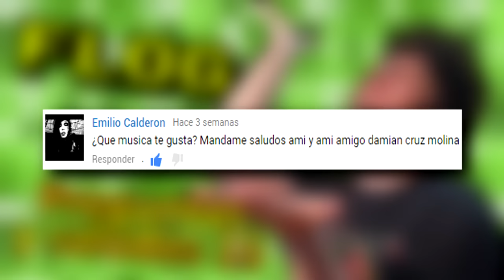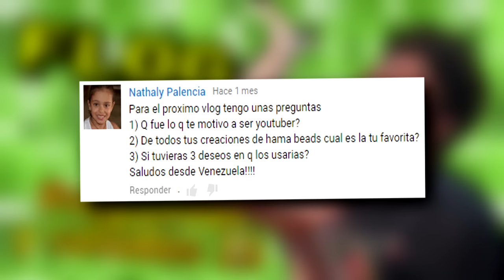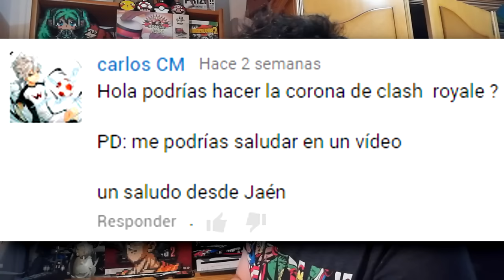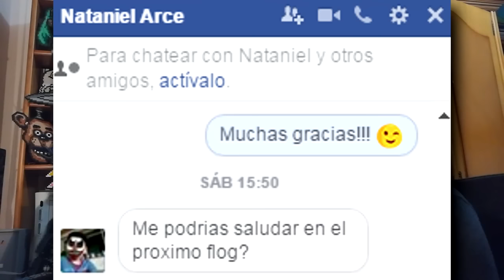¿ME GUSTA YOUTUBE? - VLOG PREGUNTAS Y SALUDOS 15 - FLOG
Vídeoblog en donde contesto a todas vuestras preguntas y os saludo uno a uno. Hoy toca responder cuál es mi comida favorita, qué tipo de música me gusta más y donde me gustaría viajar.